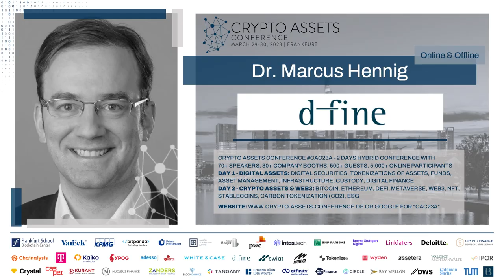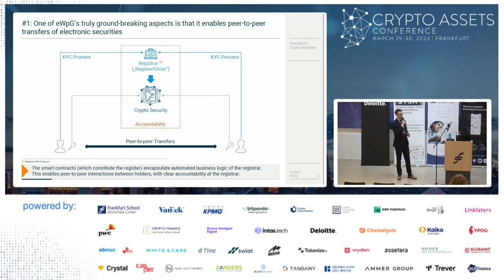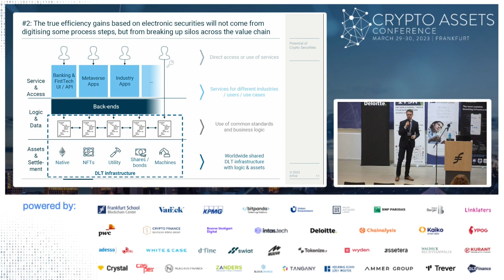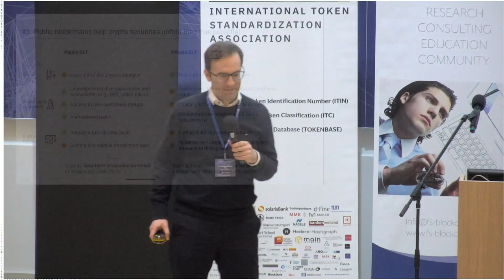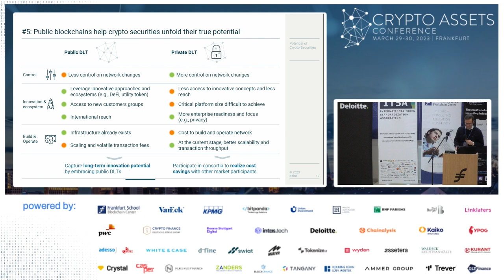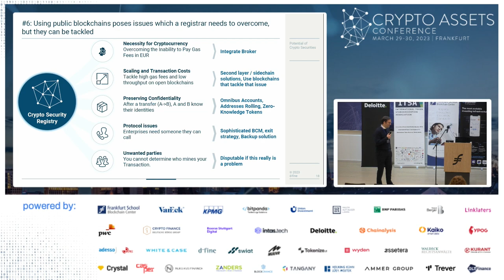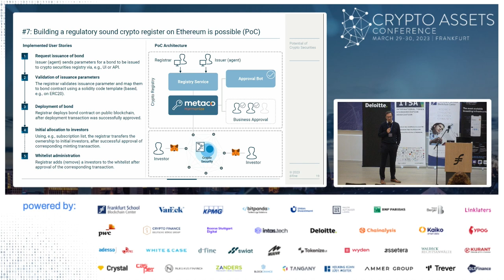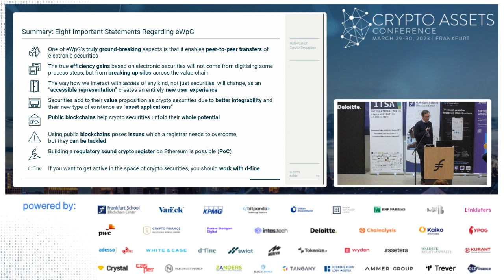Industry Insights (CAC23A) – Unlocking the Potential of Crypto Securities with eWpG on Blockchains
In this discussion featuring Dr. Marcus Hennig and Dr. Marc Henniges, both from d-fine, the potential of eWpG, the Electronic Securities Act, to revolutionize securities trading through blockchain-based platforms is explored. They talk about what challenges and opportunities will arise in the securities industry through the eWpG of Germany and how it has paved the way for crypto-assets to be recognized as legitimate financial instruments.

Dr. Marcus Hennig (d-fine)

Dr. Marc Henniges (d-fine)